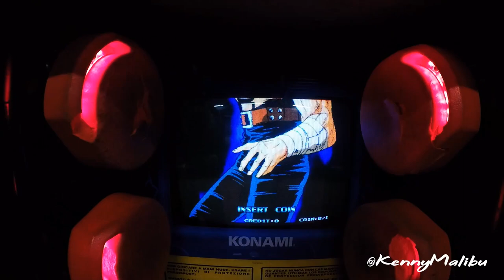BOXING ARCADE VS KENSHIRO HARDEST LEVEL - boxing machine VLOG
BOXING ARCADE VS KENSHIRO VLOG
by Kenny Malibu

we try HARDEST LEVEL
VS KENSHIRO (fist of the north star)
paestum / capaccio beach (nevada arcade)
is it MINION or MIGNON !? hehehe